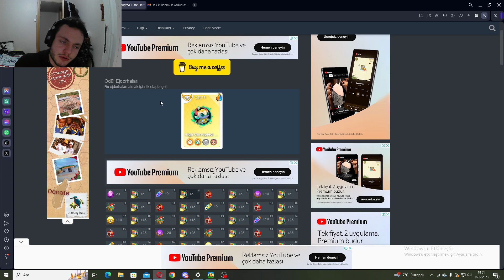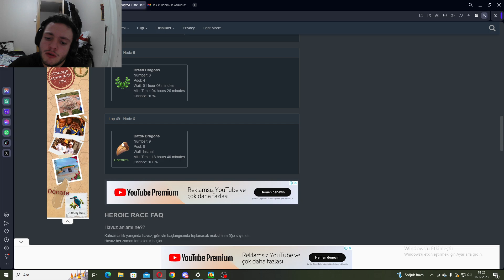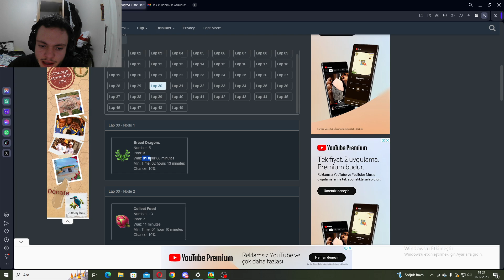YENİ GELECEK HERO MARATONU DRAGON CİTY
Herkese selam arkadaşalr bu videoda sizlerle bilirkte hero maratonu hakkında konustuk iyi seyirler